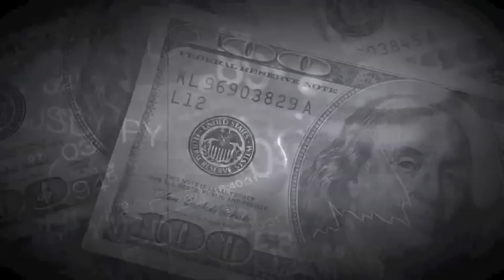The New Order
Track - The New Order